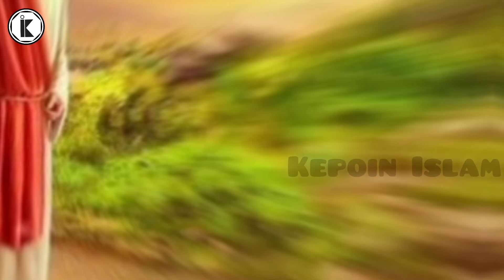BUKHTANASHAR SAMPAI BERKATA SEPERTI INI UNTUK BANI ISRAIL !!!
Assalamu'alaikum sahabat kepoin islam, berikut kami sajikan kisah tentang Nabi Armia. Simak kisahnya sampai selesai.
Terima Kasih.
Catatan: Gambar Hanya Ilustrasi !!!